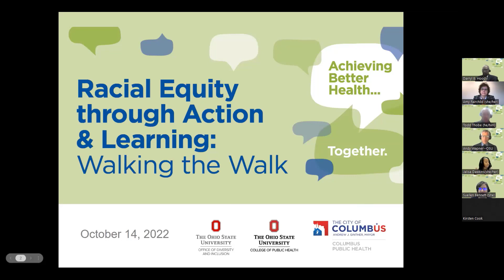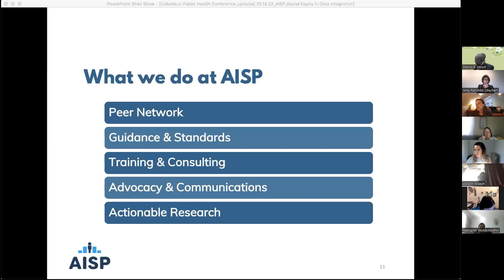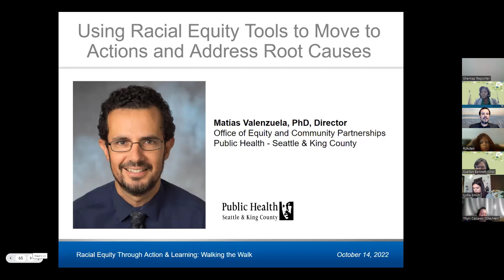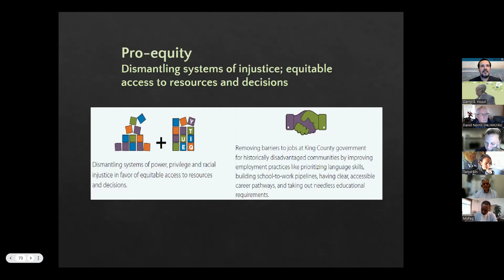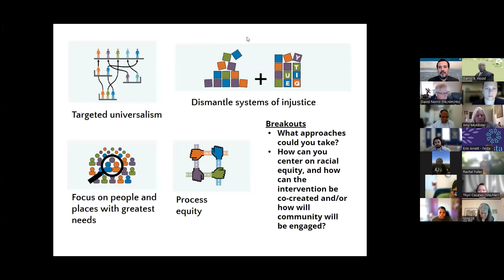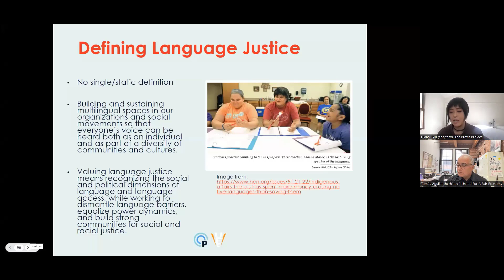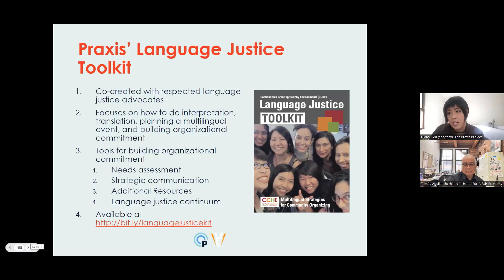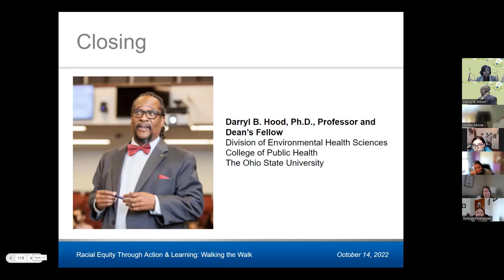CPH 2022 Racial Equity Summit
The 2022 Racial Equity through Action and Learning virtual summit was held on Friday, Oct. 14th from 9 AM to 1:30 PM EST.

The Racial Equity through Action and Learning: Walking the Walk summit is part of a series to build the capacity to advance racial equity and justice. This year, we are building on what we have learned about the history of racism in America and learning how to talk about racial equity to begin to take definitive action against racial injustice. This Summit is designed for those interested in learning more about racial justice tools to be used by organizations.

Presented by the Columbus Public Health Center for Public Health Innovation and The Ohio State University College of Public Health.